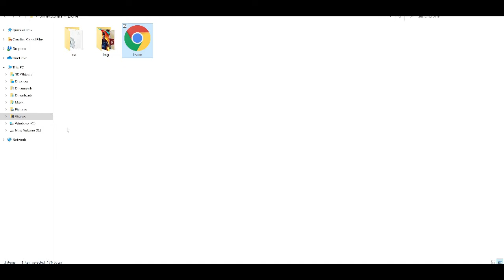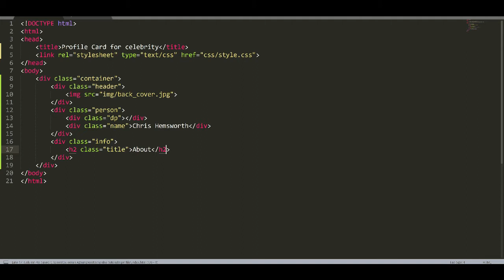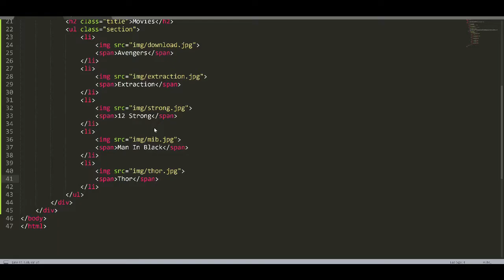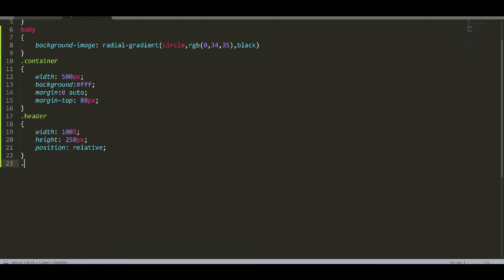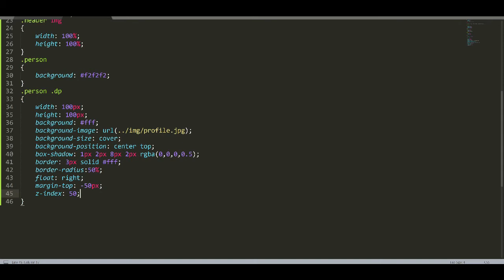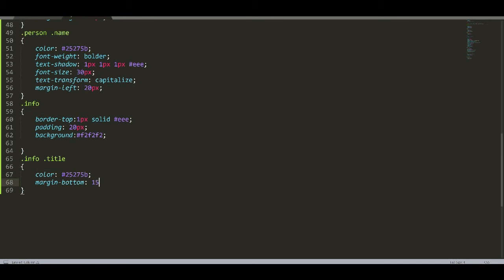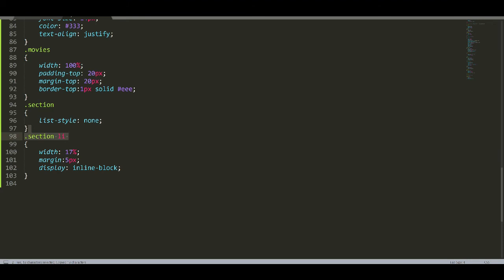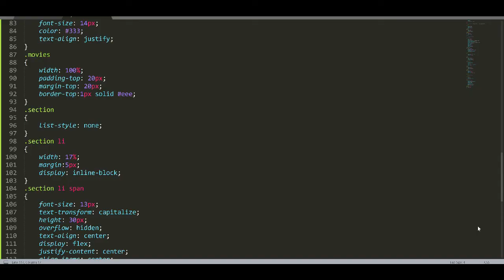How To Make Celebrity Card Using Html & CSS??